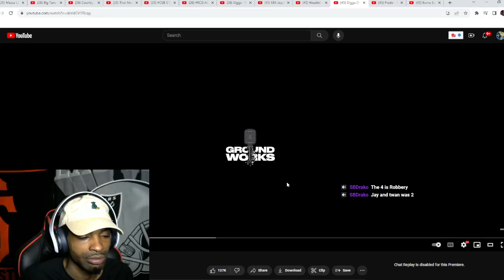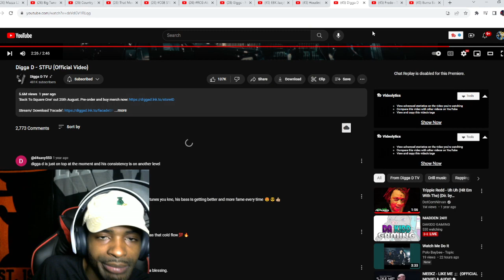Digga D - STFU reaction